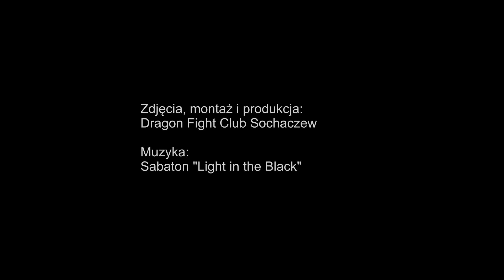III Bieg Cichociemnych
26 czerwca 2016 r. w Sochaczewie będzie miała miejsce trzecia edycja biegu przełajowego poświęconego pamięci "Cichociemnych".